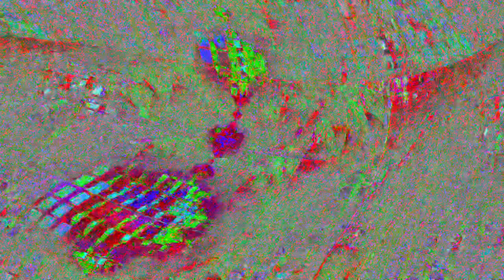[EPILEPSY WARNING] Movie 24 05 07 05h14m43s FIRST 🥇